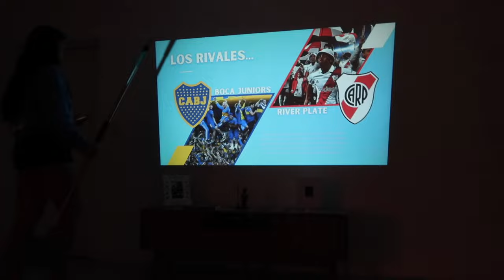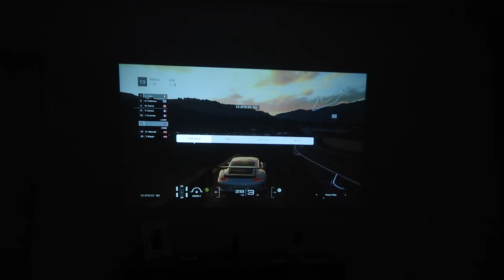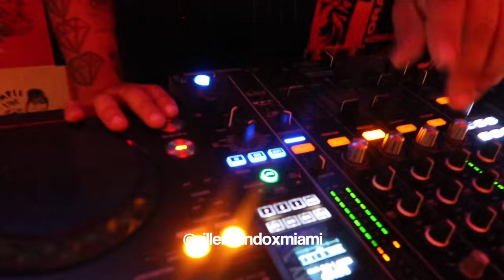Boca Raton, comida, en casa y fiestas | Vlog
Pase la semana con nosotros! Manejamos a Boca Ratón para ver la onda allí, comimos mucha comida, festejamos y mucho más. Comenta abajo qué vídeos quieren ver para la próxima!

LOS AMAMOS!